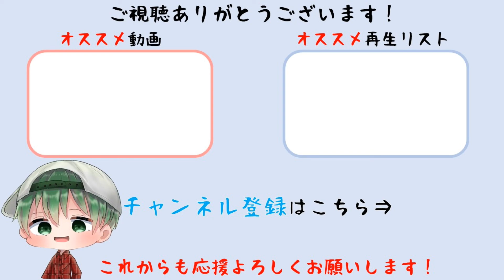【ゼノブレイド3】第5話 アグヌスのキャッスルへの移動手段 難易度ハード【Xenoblade Chronicles 3】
2022年7月29日（金）発売
Nintendo Switch『Xenoblade3（ゼノブレイド3）』
© Nintendo / MONOLITHSOFT